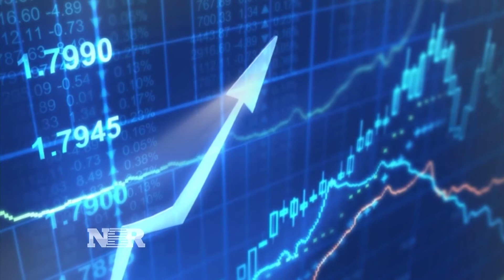FOMC notes show inflation concerns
Steve Liesman breaks down the minutes from the Fed's last meeting.